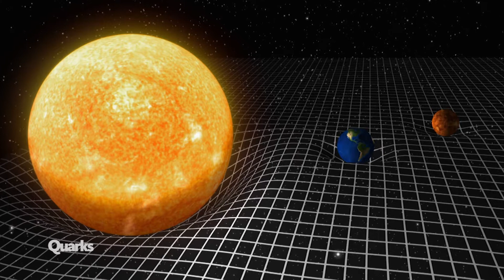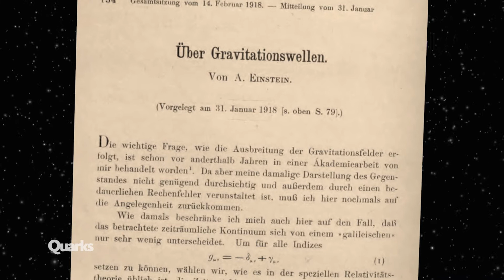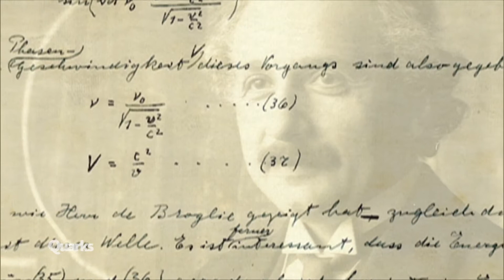Albert Einstein: So hat er die Physik revolutioniert | Quarks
Vor hundert Jahren stellte Albert Einstein seine neue Theorie der Gravitation vor und warf damit die alte Physik über den Haufen. Seine neue Sicht: Die Gravitation ist keine Kraft, sondern eine geometrische Eigenschaft von Raum und Zeit. Doch was genau war revolutionär an Einsteins Theorie?

Autoren: Sanaz Saleh-Ebrahimi und Heinz Greuling